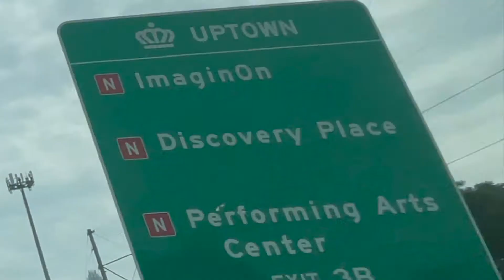snow day with jack harlow?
hey guys!!! apologies for being a little behind and a such short vlog this week. BUT we hope you enjoy watching our jack harlow concert experience and our first snow day with Malibu :)

social medias.

if you came this far we get our music from TuneTank!